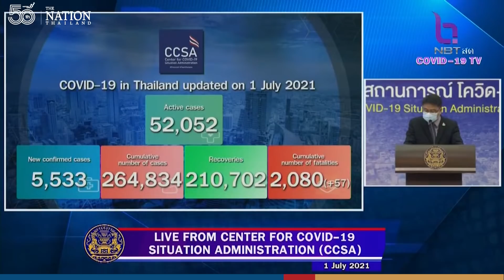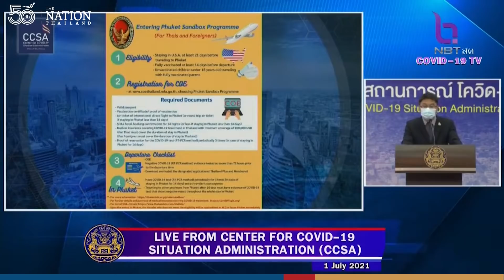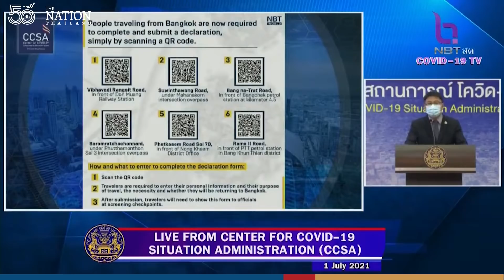Thailand COVID19 update on July 1, 2021